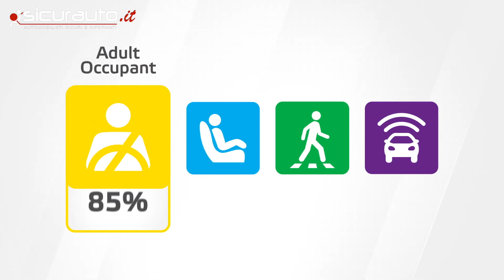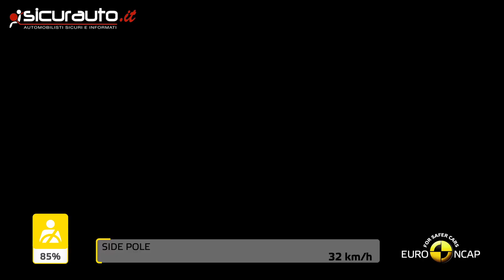Renault Megane E-Tech - 2022 - Crash test Euro NCAP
I crash test e le valutazioni della sicurezza Euro NCAP sulla Renault Megane E-Tech 2022